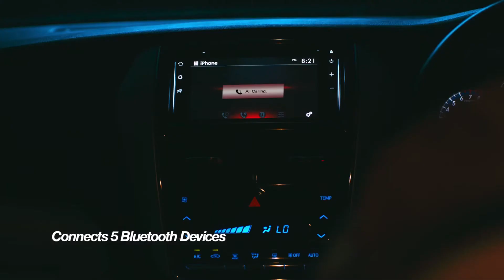Yaris Is Entertainment | Toyota Airport Motors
Not just a ride but an experience with rich and powerful surround sound for you to relax and rock to. After all, Yaris is entertaining.
For more information and bookings:
Or Visit Toyota Airport Motors